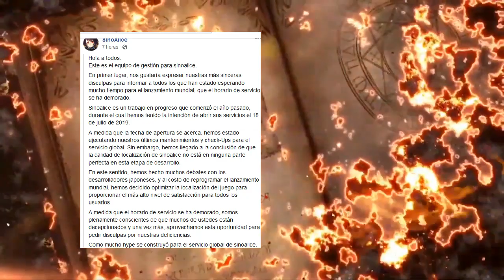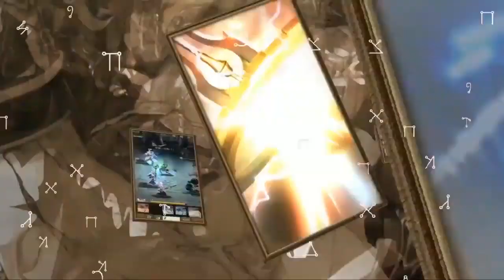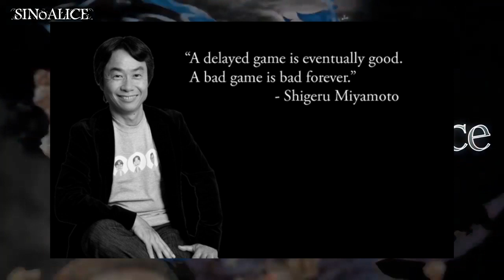Cancelada la fecha de Lanzamiento de SINoALICE [NOTICIA]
• TIENDA AMAZON